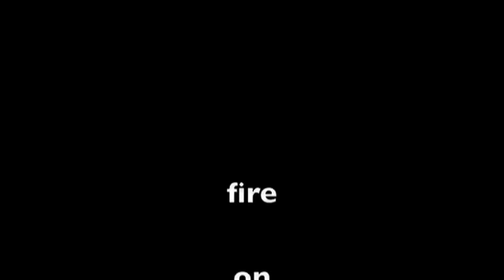fire on ya life!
fire ya life